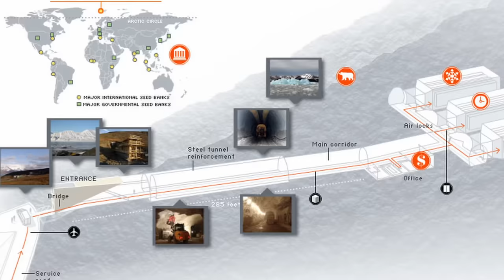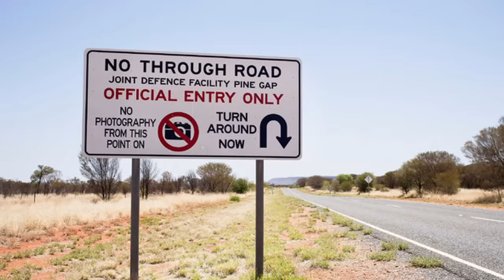15 MOST Protected Places on Earth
These places are the most protected and restricted areas on Earth. From vaults safeguarding the world's most precious treasures, to secretive government facilities shrouded in mystery, and buildings preserving the last bastions of untouched nature. Join us, was we count down the top 15 most protected places on Earth.